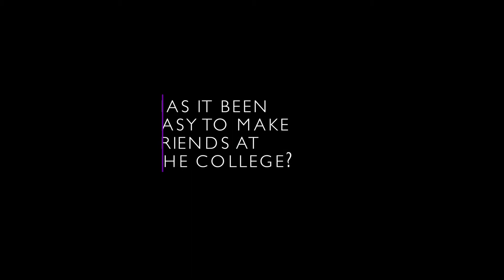Painting & Decorating at South Bank Colleges | Student POV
🏗️ Building Careers with Construction Courses at London South Bank Technical College 🛠️

In this video, hear from our Construction tutors about the incredible opportunities awaiting students at our revolutionary Nine Elms Campus, located in the heart of London’s Zone 1.

📚 Explore our wide range of courses, including:

Brick Work
Civil Engineering
Electrical Installation
Plumbing
Painting and Decorating
Green Skills
T Levels and Apprenticeships

🔧 What makes our Construction courses stand out?

Hands-on learning in industry-standard facilities.
Expert tutors with real-world experience to guide you every step of the way.
Unique partnerships with top employers such as Vauxhall Nine Elms, Shepherd Construction, and Battersea Power Station.
Courses designed with input from industry leaders to simulate real workplace environments.

🚇 Located in London’s buzzing Zone 1, our campus is not only easy to reach but also offers a launchpad for a successful career in the dynamic and expanding construction sector.

✨ Whether you’re starting out or advancing your skills, there’s a place for you in the Construction courses at London South Bank Technical College.

🔨 Ready to build your future? Watch the video to find out how our courses can help you lay the foundations for a rewarding career.